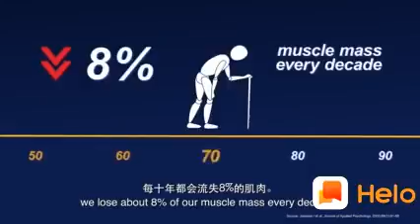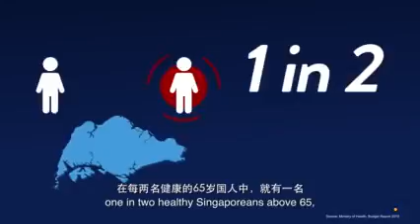Stand Up From A Chair on One Leg